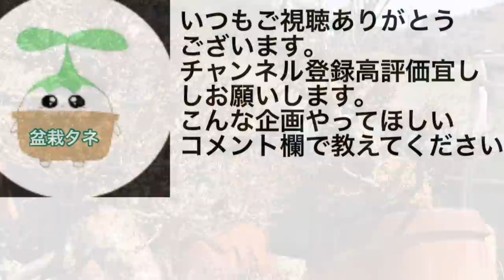生きている間に出会えた巨大な楓盆栽を小さい盆栽に作っていくよ・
プロ盆栽技術やじま園電話してから訪問してください

🇯🇵bonsai.国内盆栽
盆栽園の楽しめる盆栽作り方

やじま園7年間盆栽修業と働く【種や挿木から盆栽制作得意】展示会の草物作品提供&盆栽教室&展示会ヘルプ&盆栽アドバイザー